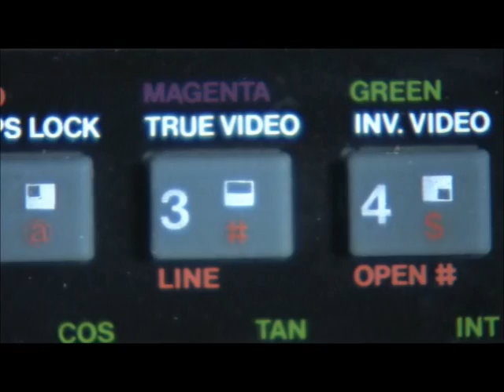Stephen Fry and the ZX Spectrum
Clip from the show "Stephen Frys 100Greatest Gadgets". Stephen discusses the ZX Spectrum with comments from famous owners of the Computer.

Personally, I Think the ZX81 was more Iconic than the Spectrum, but then again Im old enough to have actually owned a ZX81. Bought for my 10th Birthday by my grandparents.